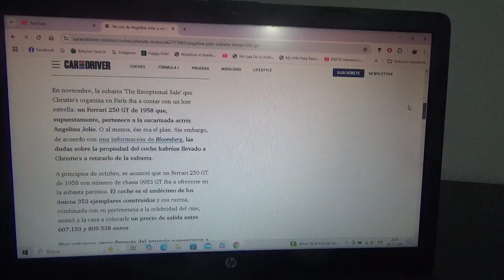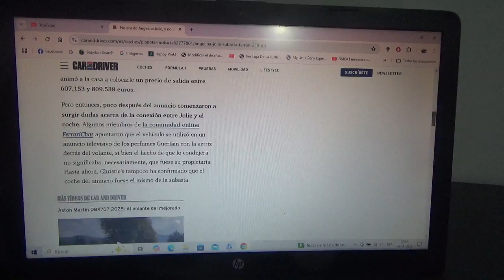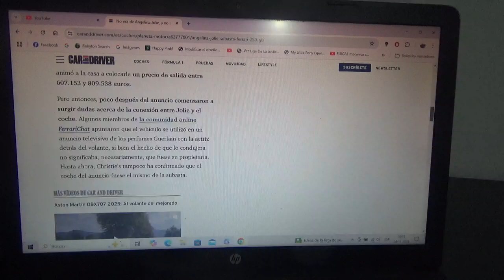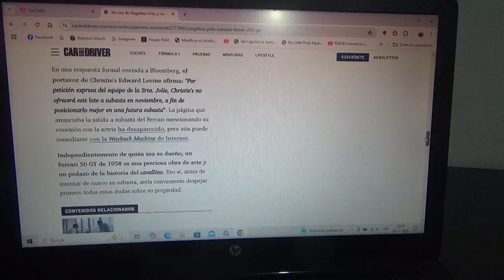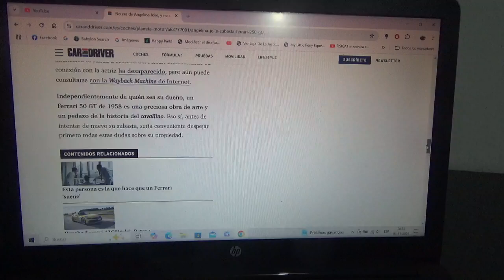Este clásico y exclusivo Ferrari 250 GT de 1958 no salió a subasta y no era de Angelina Jolie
Se iba a subastar próximamente en París Francia pero fue retirado del lote y no se sabe quien fue su dueño